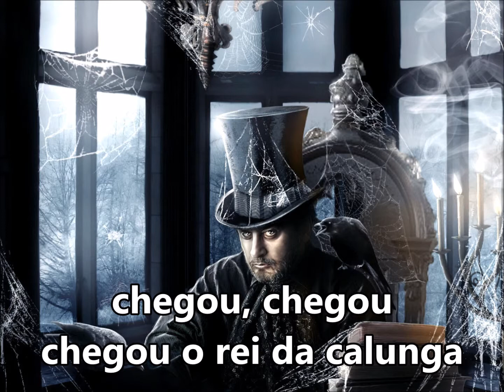Sete Catacumbas "Chegou o rei da calunga" SUBTITULADO Y CON LETRA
ESTREMECEU SUA TUMBA, CATACUMBA
ELE ESTA POR SAIR (BIS)
E VIBRAN OS TAMBORES NA CALUNGA
ELE QUEM VAI SURGIR
DE CAPA E CHAPÉU, SAUDANDO ATOTÔ
SEU SETE DAS TUMBAS CHEGOU
CHEGOU, CHEGOU, CHEGOUO REI DA CALUNGA
CHEGOU, CHEGOU, SEU SETE CATACUMBAS (BIS)